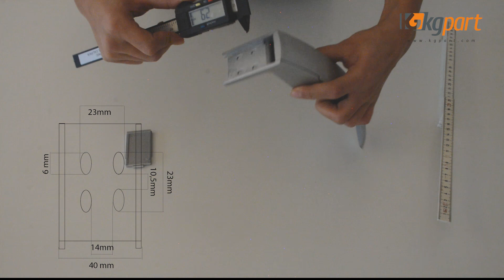Miele Buzdolabı Kapak Tutamağı - 9036651 / Miele Fridge Door Handle Compatible with 10851200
Product Code: 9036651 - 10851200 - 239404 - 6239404
Compatible Brands: Miele